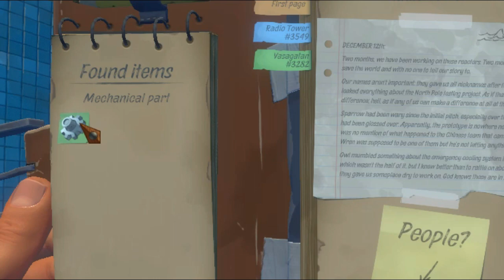RAFT SURVIVAL INDONESIA |JUMPA KAPAL PESIAR BESAR - CORDINAT RAVAGASTAN #7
👍 Silahkan klik like/suka jika kalian menyukai video ini. dan jangan segan-segan berkomentar📩. THKS

➖➖Mator Seklangkong➖➖